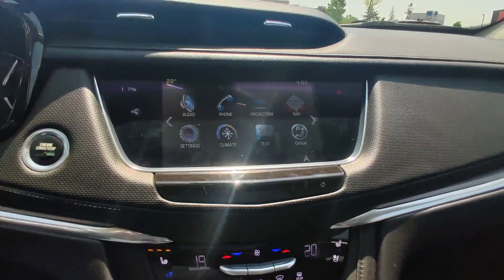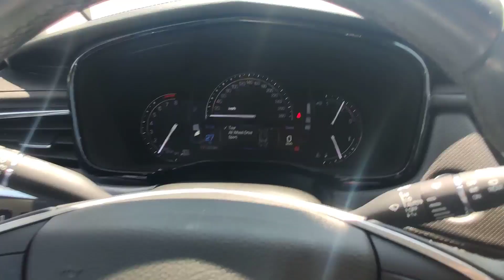2017 Cadillac XT5 Premium Luxury Walkaround | Finch Used Cars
Stock # 111347

Finch Hyundai
300 Southdale Road E.